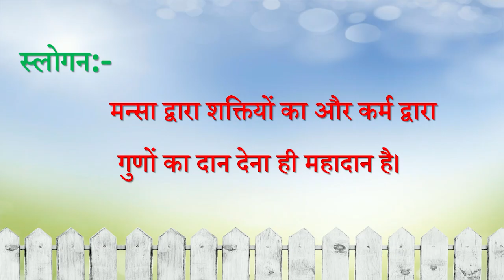Aaj ki Murli se... Slogan 16-9-2021 by BK Sunaina Behen from Om Shanti Retreat Centre